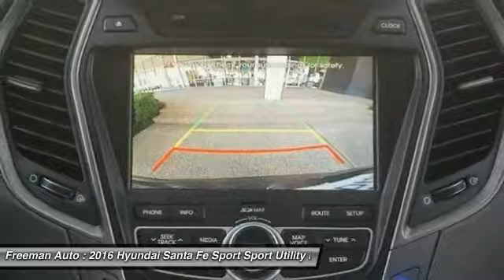2016 Hyundai Santa Fe Sport Irving TX HGG332437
2016 Hyundai Santa Fe Sport

Freeman Auto
1840 E Airport Fwy

You'll love this 2016 Hyundai Santa Fe Sport. This is a Sport Utility you'll want to take home. With 0 miles, it features Automatic transmission and an exterior color of Marlin Blue. Call and get in touch with Freeman Auto directly, and be the first to open the Sport Utility door today!